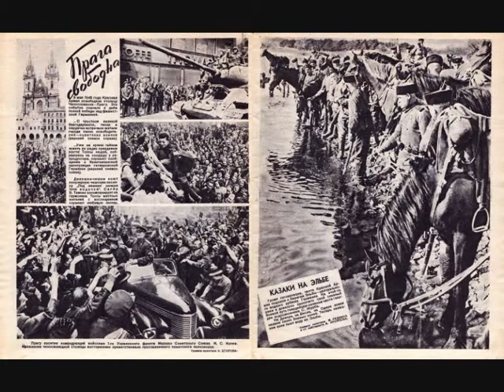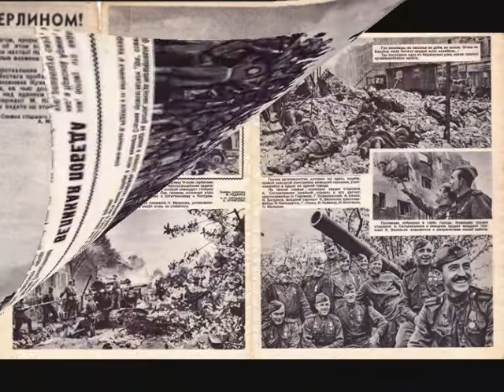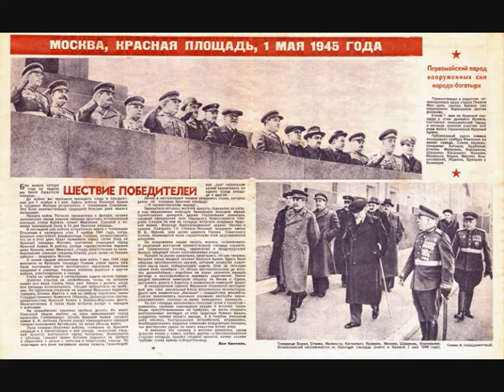День Победы / Tag des Sieges - Frontillustrierte, Mai 1945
Es handelt sich bei dem Video um zwei historische Dokumente, die Frontillustrierte vom Mai 1945 und die Erklärung von Juri Lewitan ( Radio Moskau ) über die Kapitulation des faschistischen Deutschlands vom 8. Mai 1945.